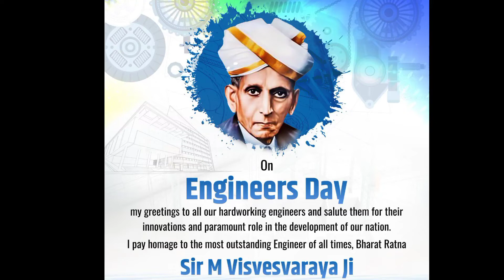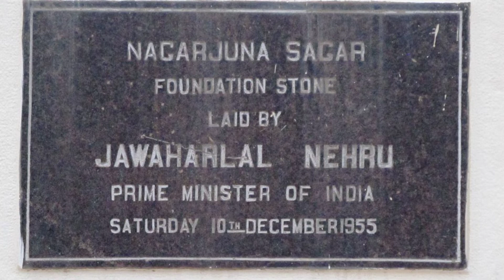5 biggest dam of India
In this video we are discussing about 5 biggest dam of India that have some special features.